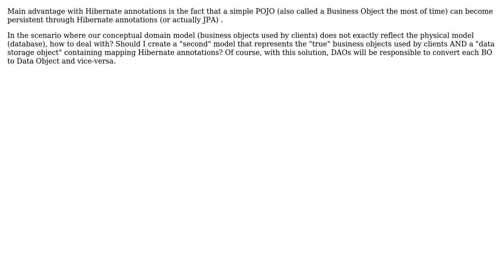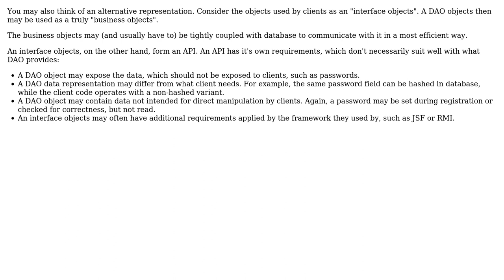Software Engineering: When Business Object fields should not exactly reflect database columns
With thanks & praise to God, and with thanks to the many people who have made this project possible! | Content (except music & images) licensed under CC BY-SA | Music | Images & others | With thanks to user Nazar Merza user Mik378 user lorus user gnat and the Stack Exchange Network Trademarks are property of their respective owners. You are responsible for your own actions.